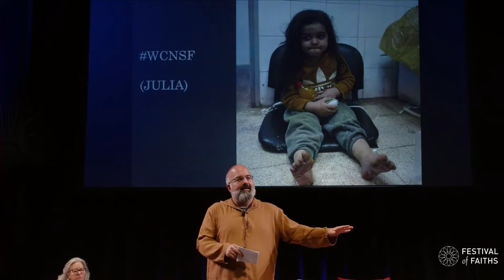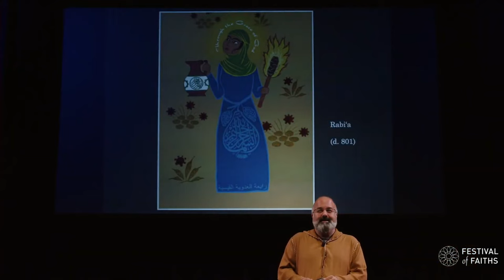Omid Safi, What does love have to say in an age of genocide? (Festival of Faiths 2023).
In November 2023, I was invited by the beautiful people of the Festival of Faiths in Louisville, KY to take part in a keynote on "Why is Love Sacred?"

We were all asked to speak on "Love in a sacred context is more than a concept or a feeling. It is a powerful force that encompasses our relationship with the Divine, with others and with our world."

Though I am quite accustomed to speaking on mystical love, I began by talking about how challenging it is to speak on love and the sacredness of love at a time that bombs are falling on innocent people in Palestine, at a time where over 35,000 Palestinians and 1,200 Israelis have been killed.  In Palestine, that includes over 15,000 children killed, a reality that would make rocks burst open in grief.  It is a time of shattering grief, fear, rage, and despair.

What do we have to say?  What does love have to say?  How can love be said to be sacred at a time of such utter violence, disregard for the sanctity of human life, and divisiveness?

I did not, and do not, pretend to have the answers, but did want to share some thoughts on that subject here.  It begins and ends by insisting that if we love God, we love humanity, we love creation, that we recognize that yes every single soul is precious and luminous, and that we begin with those who are poor, orphans, needy, widows, refugees, as all of our great traditions remind us.